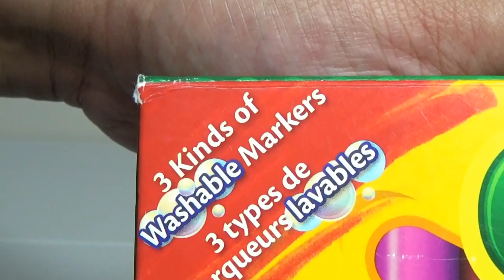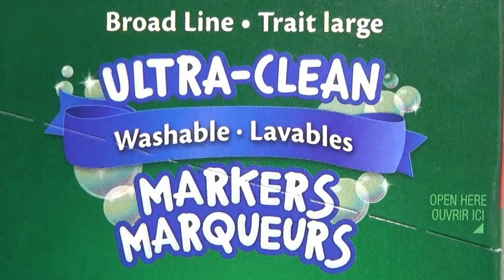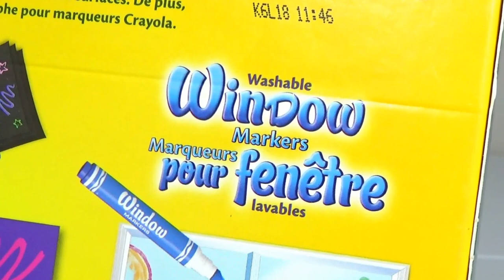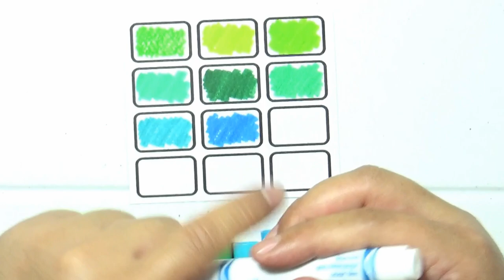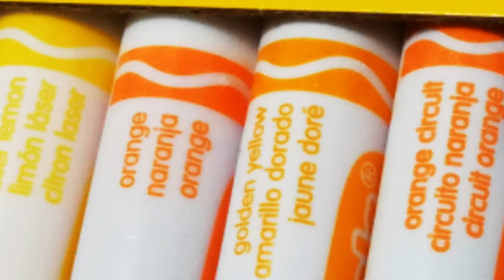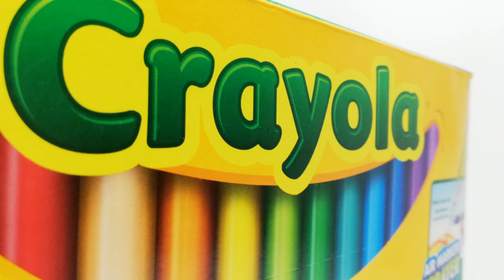Unboxing and Review: Crayola Markers 64 colors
Hi Guys! Join me today as we swatch 48 out of the 64 markers in this set
Swatching the Crayola 64 Set

There were rumors that this set has duplicate colours. Is it true!?!? Let's see right here right now!😲

Thanks!